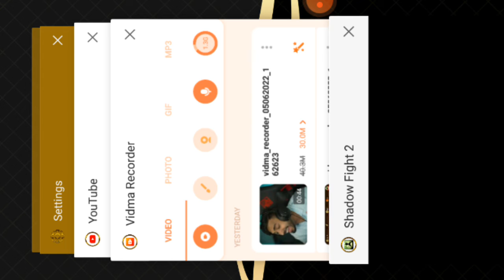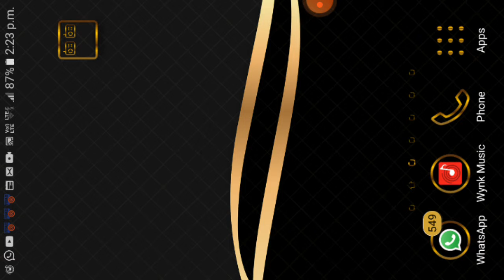Shadow fight gameplay series part 4...